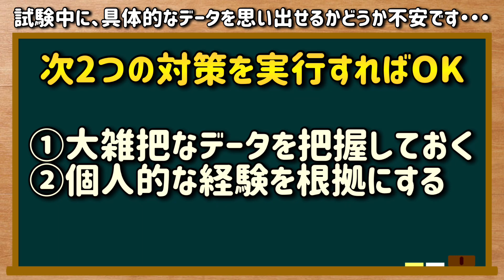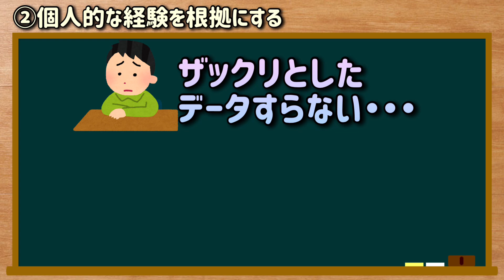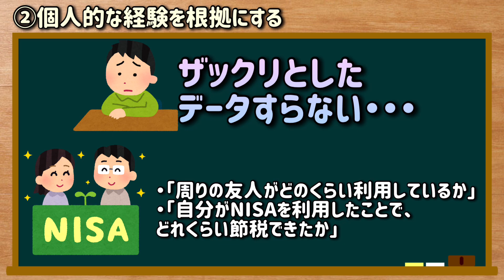【文章の質問箱】試験中に、具体的なデータを思い出せるかどうか不安です・・・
銀の盾（登録者数10万人）をGETして、親と自分を安心させられるよう頑張ります。 「試験中に、具体的なデータを思い出せるかどうか不安です・・・どうすればいいですか？」という疑問を持った方に向けてこの動画は作成されています。

●著書
・「小論文」という試験の本質

●この動画をテキストでじっくり確認したい方はこちら

・【超重要】長文を書くときに「必ず」やっている準備を教えます【これやるだけで、マジで書きやすさが変わります】
・受験で小論文が必要になったけど、何をすればいいかわからないという悩みを持つ人を救う動画
・4つの流れで書ける】「あなた自身のこと」が問われる800字の小論文の王道の書き方【例文つき】

●経歴
・小論文を使って大学に合格
・小論文の書き方を教えるブログを作成
・小論文の添削を通じて大学合格者を輩出
・昇格試験論文のサポートを多数こなした経験あり
・某省庁のエントリーシートのサポートをこなした経験あり
・小論文の本質を教える書籍を出版
・論文関連のYoutube動画を作成

・小論文を「独学＆最短」で突破しよう！

質問はTwitterのDMやコメント欄で受け付けています。